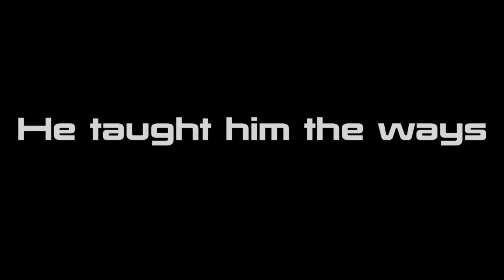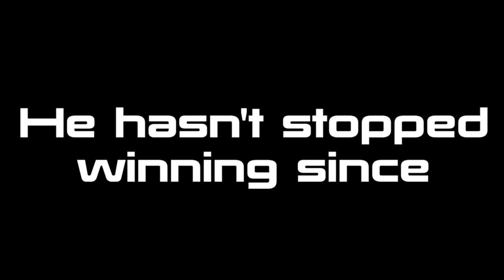The Story of a Legend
The story of a man who spent his life building a legacy.